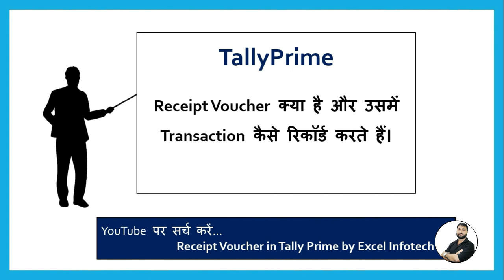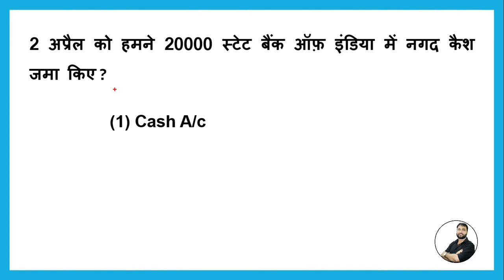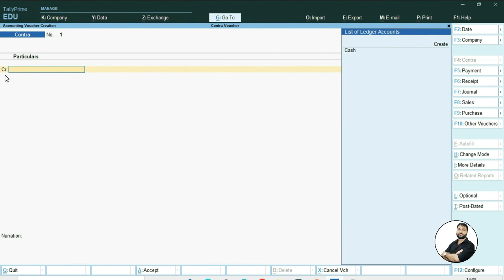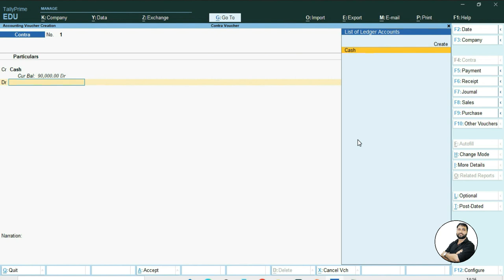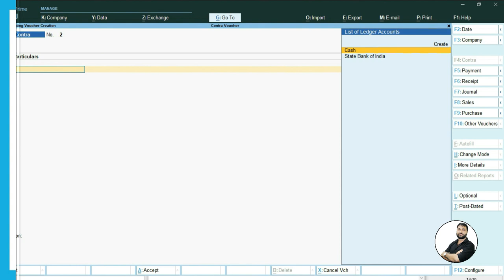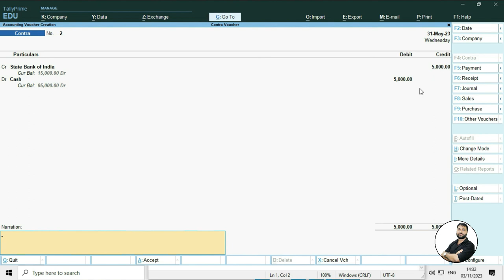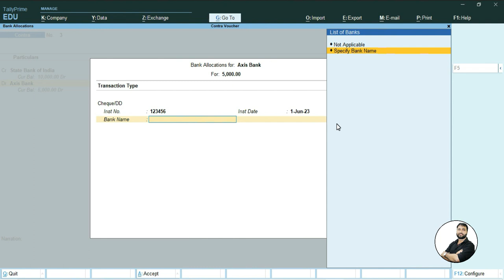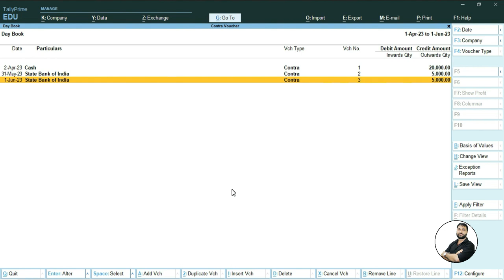Contra Voucher Entry in Tally Prime | Cash Deposit & Withdrawal Entry | Bank to Bank Contra Voucher.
In this Hindi tutorial of TallyPrime, you will learn about Contra Voucher. What is Contra Voucher in Tally Prime? All the bank entries come under contra voucher.

00:10 - Introduction (परिचय)

01:13 - What is Contra Voucher in Tally Prime?
टैली में कॉण्ट्रा वाउचर क्या है?
Tally Prime me Contra Voucher kya hai?

03:41 - What is the entry of Cash Deposit in Bank in Tally Prime?
टैली में बैंक में नकद जमा (कैश डिपॉजिट) करने की एंट्री कैसे करें?
Tally me Bank me nakad jama (cash deposit) karne ki entry kaise kare?

04:01 - How to open Contra Voucher in Tally Prime?
टैली में कॉण्ट्रा वाउचर कैसे ओपन करें?
Tally me Contra Voucher kaise open kare?

05:21 - What is the Negative Cash Balance Warning in Tally Prime?
टैली में नेगेटिव कैश की वार्निंग क्या होती है?
Tally Prime me Negative Cash ki warning kya hoti hai?

08:00 - What is the entry of Cash Withdrawal from Bank in Tally Prime?
टैली में, बैंक से नकद निकालने (कैश विड्रॉल) की एंट्री कैसे करें?
Tally me, Bank se nakad nikalne (cash withdrawal) ki entry kaise kare?

10:32 - What is the entry of Bank to Bank Transfer in Tally Prime?
अपने एक बैंक अकाउंट से दूसरे बैंक अकाउंट में रुपये ट्रांसफर करने की एंट्री टैली में कैसे करें?
Apne ek Bank Account se dusre Bank Account me cash transfer karne ki entry Tally me kaise kare?